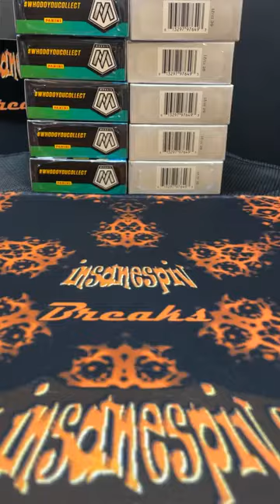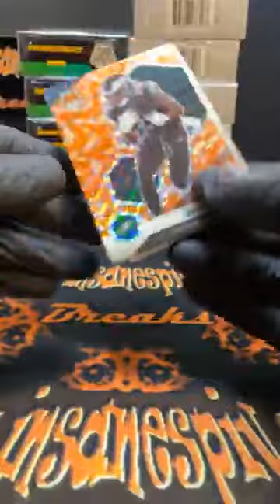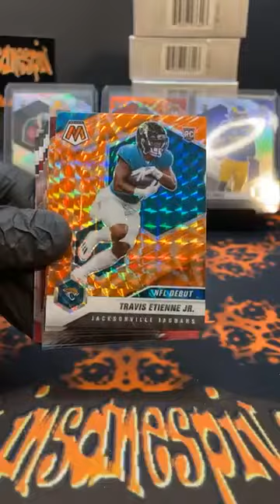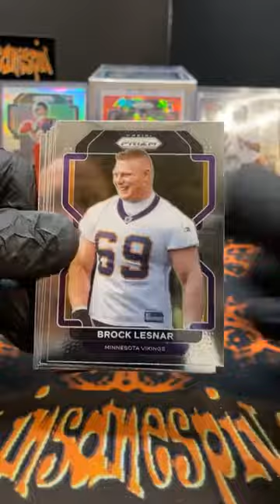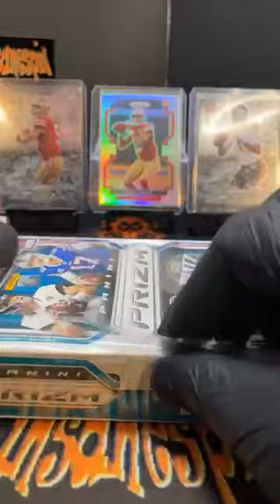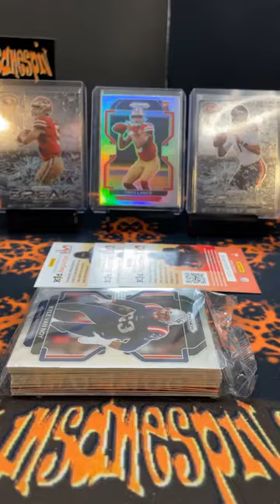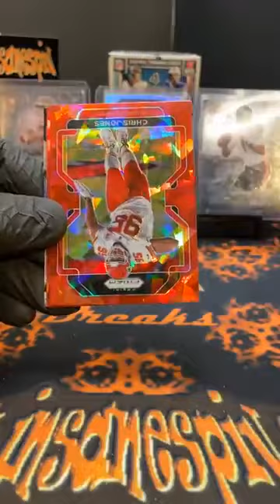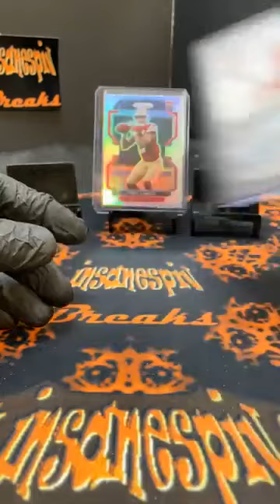Insanespiv Breaks # 138 - 2021 Panini NFL Mixer 5x Prizm Hanger + 5x Mosaic Hanger Break